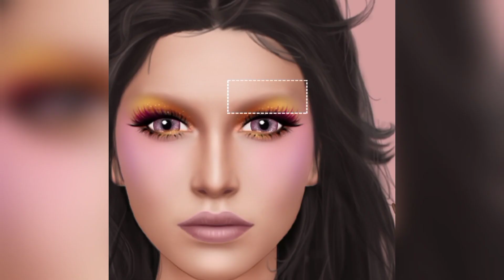ASMR treatment acne and sebum on abeautiful Aboriginal girl's face -의 얼굴에 여드름과 주근깨 치료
ASMR treatment acne and sebum on a
beautiful Aboriginal girl's face -
의 얼굴에 여드름과 주근깨 치료

treament animation,treatment,acne treatment,asmr treatment,asmr treatment of acne and freckles on a teenage men face,treatment collection removes sebum acne on ears,treatment and remove acne,acne,treatment animation,eyelid big acne extrusion and lashes lice deep cleaning,treatment of acne,treament,skin cancer treatment,treatment of infection and plague caused by rat bites,treatment of infection,dental treatment,dermatological treatment